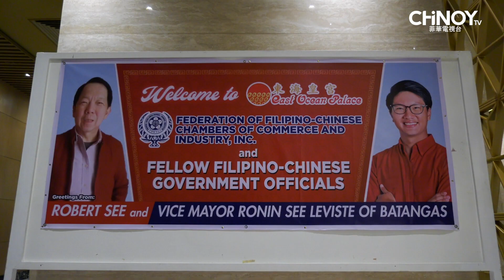FFCCCII Welcome Dinner with the Chinese-Filipino Government Officials 2023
The Federation of Filipino Chinese Chamber of Commerce and Industry Incorporated (FFCCCII) hosted a welcome dinner meeting with the Chinese-Filipino Government Officials all over the Philippines last February 24, 2023, at 7pm at East Ocean Palace Restaurant.

PROC Ambassador Huang Xi Lian attended the affair, as well as FFCCCII President Dr. Henry Lim Bon Liong, Senator Grace Poe, Department of Information and Communications Technology Secretary Ivan John E. Uy, Manila Third District Congressman Joel Chua, Province of Batangas Governor Hermilando I. Mandanas and Municipality of Ibaan, Batangas Mayor Edralyn Joy Ang Salvame all joined in and went to the event.

Watch the highlights of the event here!